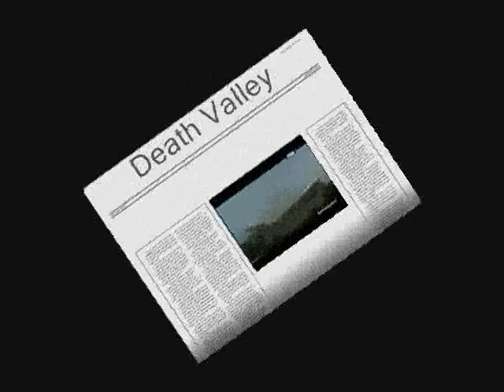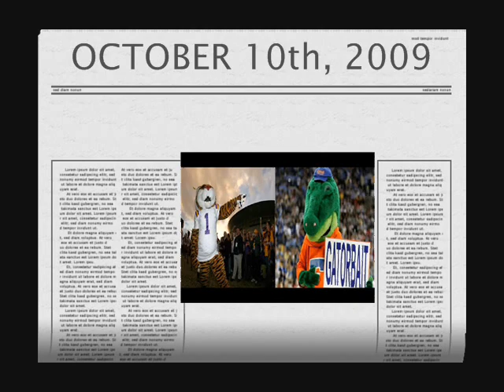Florida vs LSU Preview 2009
May the best team win. Go Gators!!